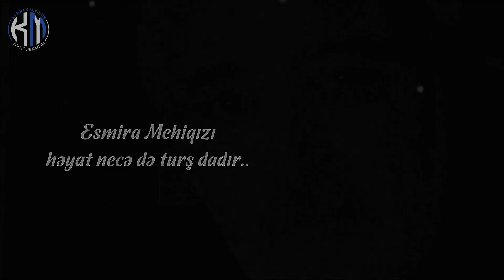Esmira Mehiqızı - Həyat necə də turş dadır - Kamran M. YuniS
Esmira Mehiqızı - Həyat necə də turş dadır
Bəstəkar - Cavanşir Quliyev - Fəryad film musiqisi

Səltənət mamamı Allah öldürdü,
yəni əcəliydi..gəldi, öldü.
amma Səltənət mamamın oğul-uşağını
ermənilər öldürdü,
yəni gəldilər, asdılar, kəsdilər, qırdılar, öldürdülər.
və sonra qazinin intiharını gördüm..
gördüm və düşündüm ki,
yəni Allah ödürmürsə, erməni öldürmürsə,
bir insan özünü niyə öldürsün ki,,
dedilər.. o cür davadan sonra,
bu cür haqsızlıqlara dözə bilmədi,
qazi bu cür yaşamaqdan bezdi.
indi.. atların ağlayan vaxtıdı-
yəni bir qazi özünü öldürürsə,
atlar ağlayar, kəhər atlar!
və atların ağlayan vaxtı,
elə bilirəm ki, bütün intihar edənlər qazidi,
sanki intihardan sonradı həyat.
və..hələ də anlaya bilmirəm ki,
yaşam ölümdən qabaqdı, ya sonra.
bu qarışıq fikirlər içində
görürəm ki, qoca qadındı,
yaz günəşinin altında,
yaz küləyinin qovurduğu ömrünə lənət oxusa da,
yenə də, bir tikə çörəkdən yana,
əlində beş-üç limon tutub gəlib-gedənə baxır umudla,
o umudla ki, ki, ki... kimsə limon ala.
anlayıram ki, o qazi də belə umuddan bezdi,
limonlu umudlardan.
və..çönüb limonlara baxdıqca bu qazi vətən kimi
umudlarımın ağzı büzüşür-
həyat necə də turş dadır.